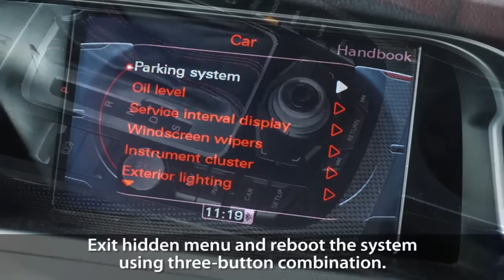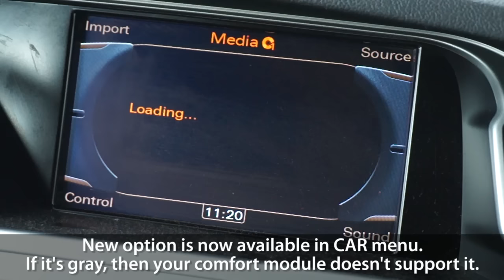How to activate extended interior lighting in Audi MMI 3G (A4 A5 A6 A7 A8 Q3 Q5 Q7)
Activate in your Audi with MMI 3G system extended interior lighting (ambience light) and control footwell backlight in Audi A4, A5, A6, A7, A8, Q3, Q5, Q7.
This tutorial will show you how simple is activating features in Audi Multimedia Interface in your vehicle, without any diagnostic tools like VCDS, VAG-COM or VAS.
This modification requires specific comfort modules to work. If the ambience light option is greyed out, then your comfort module does not support this feature.